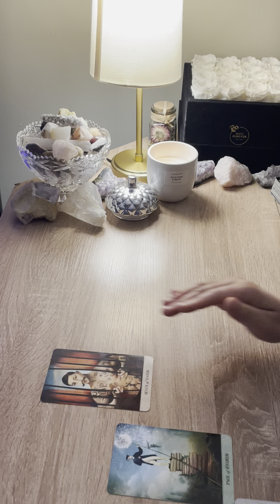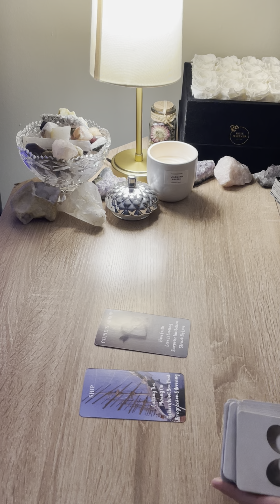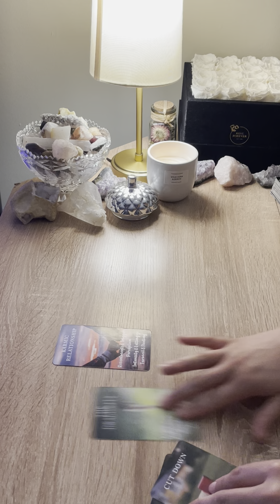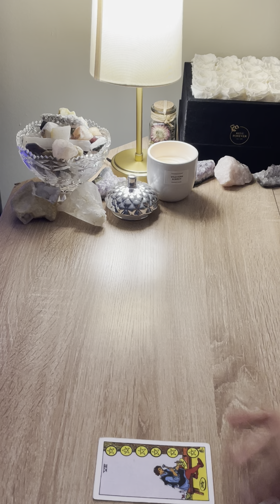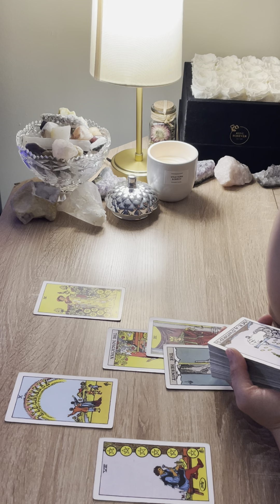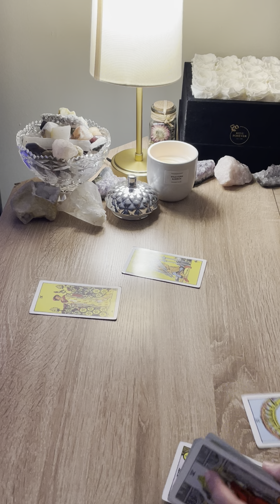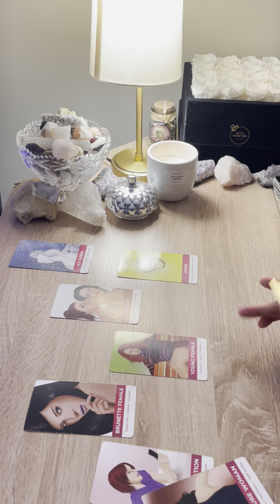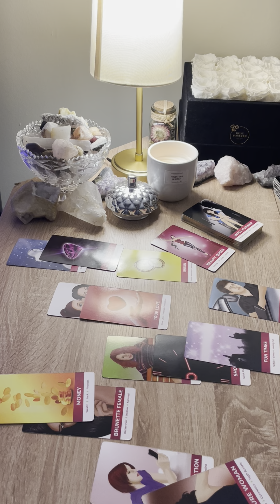LEO ♌️ YOU MAY NOT THINK THIS WILL TURN INTO SOMETHING SERIOUS BUT BOY ARE YOU WRONG…